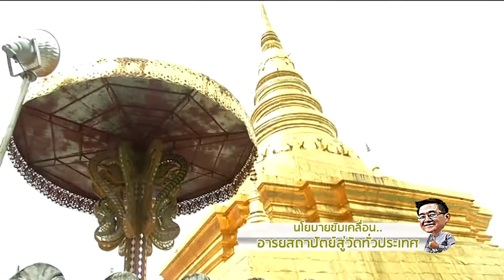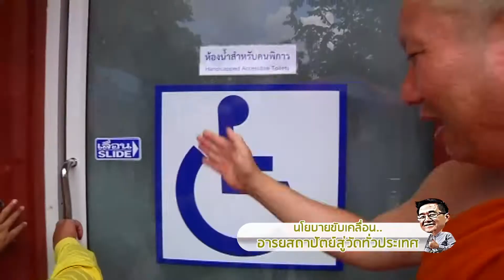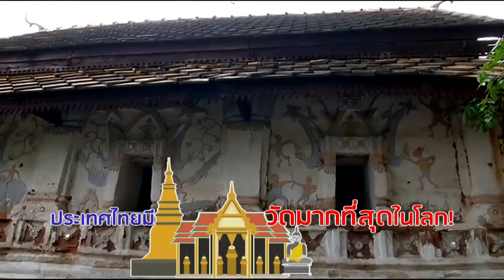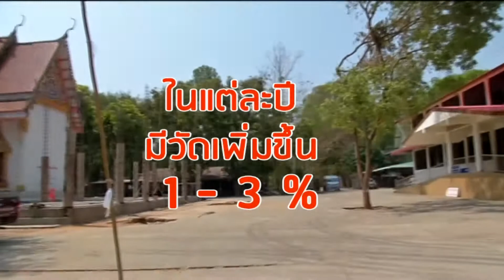ล้วงภารกิจ รมต.ประจำสำนักนายกรัฐมนตรี สุวพันธุ์ ตันยุวรรธนะ กฤษนะล้วงลูก 1-9-61 ช่วง 2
ล้วง..ภารกิจรัฐมนตรีประจำสำนักนายกรัฐมนตรี คุณสุวพันธุ์ ตันยุวรรธนะ ติดตามความคืบหน้าหลายคดีใหญ่ ที่อยู่ในความสนใจ ทั้งคดีหมู่บ้านป่าแหว่ง, คดีวัดพระธรรมกาย, คดีเงินทอนวัด ฯลฯ พร้อมดันนโยบาย..นำอารยสถาปัตย์สู่วัดทั่วประเทศ ชมพร้อมกันได้ เสาร์นี้ 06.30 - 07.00 น. ทาง เนชั่นทีวี ช่อง 22